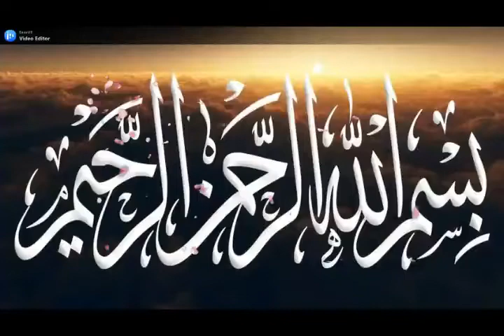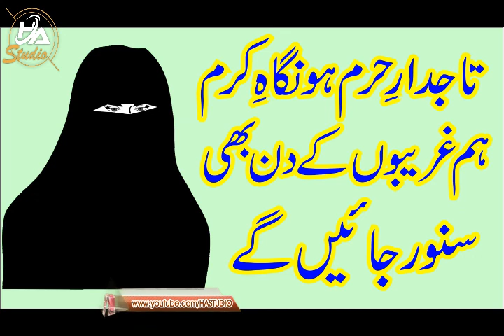Tajdar E Haram Ho Nigah E Karam تاجدار حرم ہو نگاہ کرم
Tajdar E Haram Ho Nigah E Karam
تاجدار حرم ہو نگاہ کرم